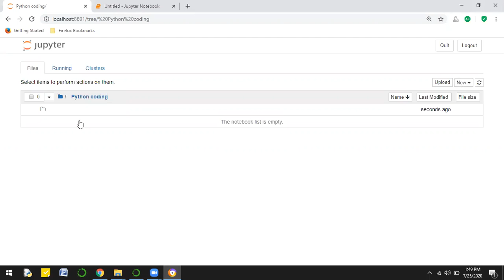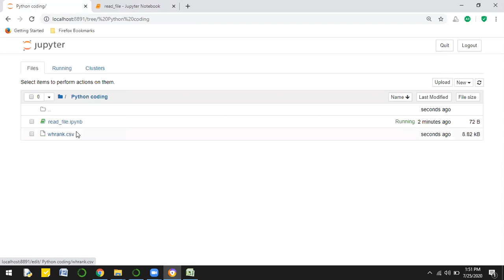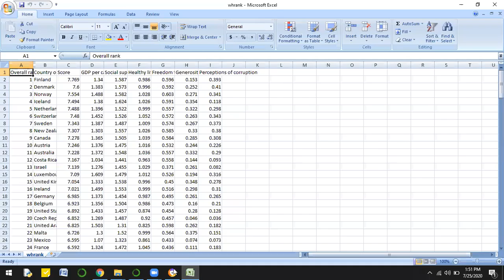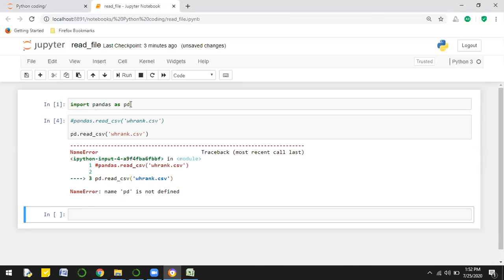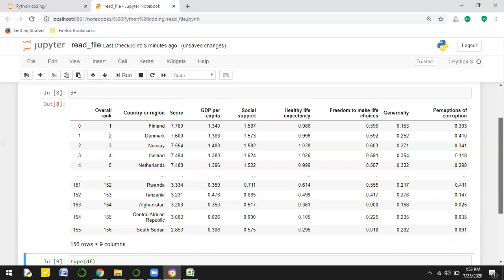How to read a CSV File in Python